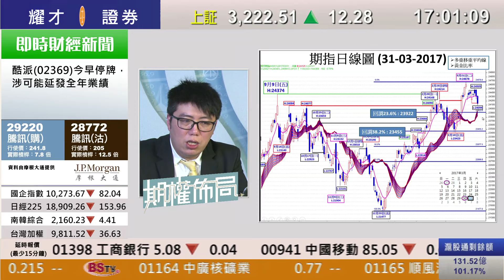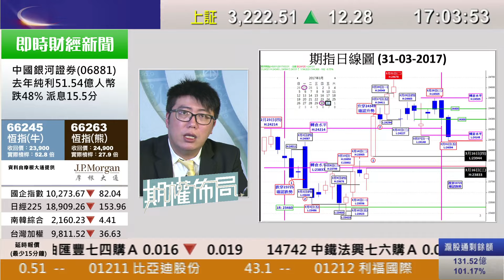耀才財經台 期權佈局 陳偉明－31/03/2017 期權佈局